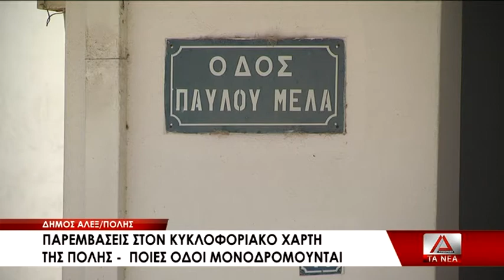15 ODIKES PAREMBASEIS STO DHMO ALEXANDROYPOLHS